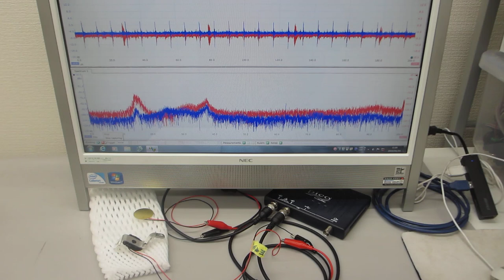超音波プローブの製造・評価技術をコンサルティング提供（超音波システム研究所）